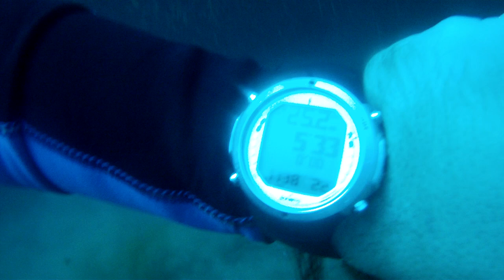épave de boulimat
Plongée explo avec Nassim AIT AMARA,Mohamed Rayane HAROUN,Nadjim HAROUN,Radia HAROUN,et notre ami de bejaia le brave homme Zahir
NARKUNDA 1920
 Navire de ligne de 16118 tonnes de jauge brute, longueur 177.22m faisceau 21.16m, trois cheminées, deux mâts, à double vis, vitesse 17 nœuds, des logements pour 426 passagers en première classe et 247 en deuxième classe.
 Construit par Harland & Wolff, Ltd, à Belfast, il est entré en service pour la Peninsular & Oriental Steam Navigation Co. (P & O Line), le 30 Mars 1920. Il était le plus grand navire de la P & O Line. Utilisé jusqu'en 1931 sur le Royaume-Uni -Méditerranée - Suez - Australie, ensuite transféré à la route d'Extrême-Orient.
 En 1940 réquisitionné comme transport de troupes. Lors de ça participation à l'opération torch. il a été bombardé et coulé le 14 Novembre 1942 au large de Bougie en Algérie, après avoir effectuer un débarquement des troupes au port de bougie.
 Le naufrage a couté la vie à 31 occupants du navire